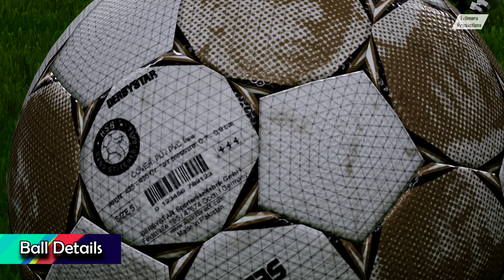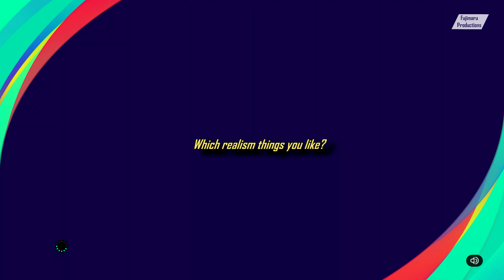🔥 ALL 40+ CRAZY Realism and Details in PES 2021 ✅ Fujimarupes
▶️ This video show 🔥 40+ CRAZY Realism and Details in PES 2021

PES Kits, emblems, manager photo, custom kits .. everything PES.